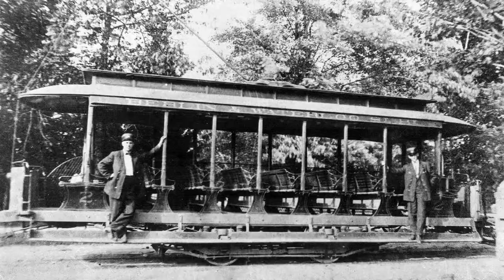ZeroFareTransit: Bob Jonkman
There isn't just one solution to Climate Change; there are many.  And the best possible outcome will only happen if we fight it on every front.

I was a facilitator at the Alliance Against Poverty's Free Transit for Low Income Community Forum, and this video is taken from the report I gave to the assembly on behalf of my group.

Public Transit is important because car culture just isn't sustainable.  And one way to fuel the move to mass transit is to make it free, not just for those of low income, but for everyone.

Another video from that AAP Forum is this excellent talk:
Regan Sunshine Brussé on Free Transit